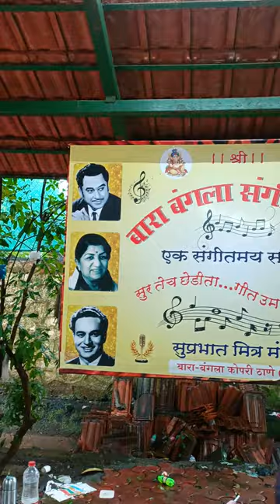koi sehri Babu Dil lehri Babu... Meenakshi shinde